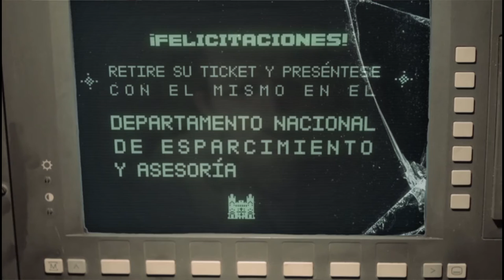Punto de Vista: Pablo Cedrón, actor y guionista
A propósito del estreno de la serie de ficción "Romanos".